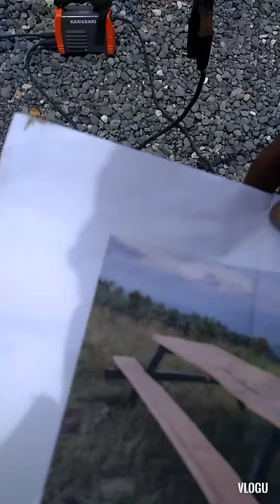be coming finnish projects 👍🇵🇭